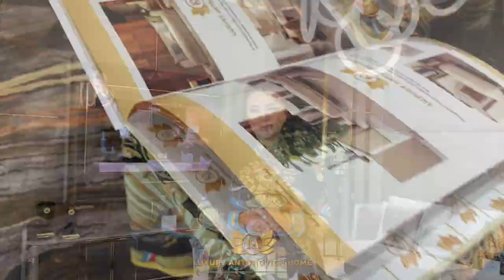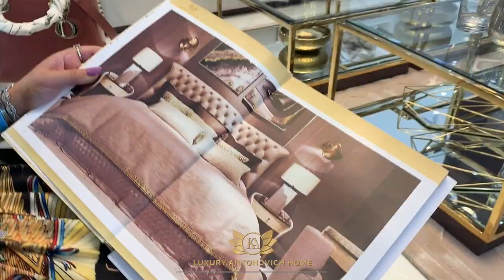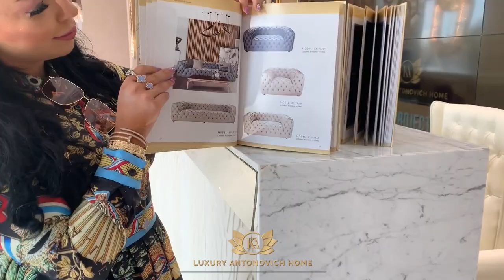KA Furniture Showroom in Dubai. Luxury Furniture, Lighting, Wall Panels, Carpets, Curtains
Our experts have been refining their skills, knowledge and experience for decades in order to select exceptionally beautiful, fashionable and high-quality furniture among thousands.
Luxury Antonovich Design
الفاخرة انطونوفيتش للتصميم
Interior design company
شركة تصميم داخلي